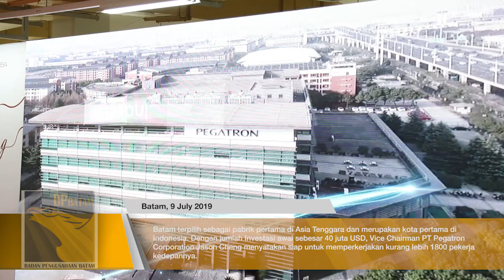PT Pegatron Technology Indonesia Kini Resmi Beroperasi di Batam